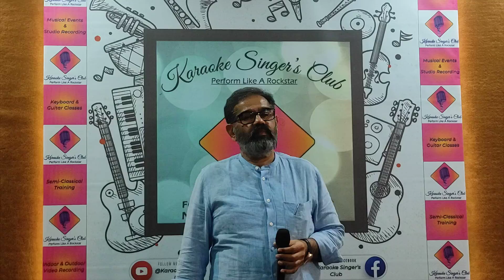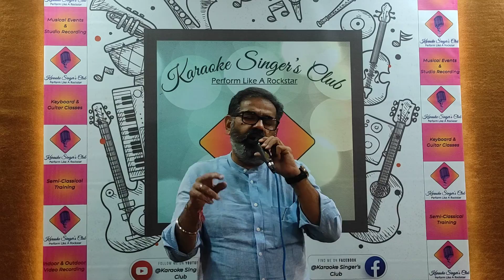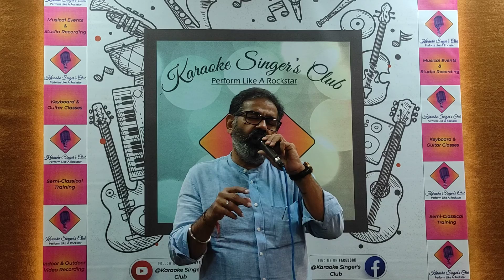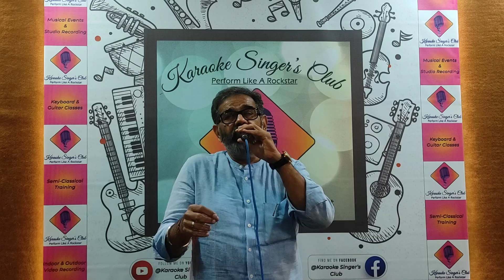Rashmin Kothari | Tu Hi Meri Shab Hai| Karaoke Singer's Club | Jamming Session